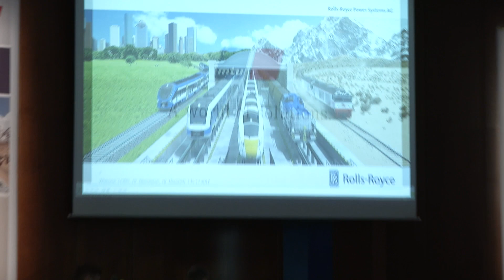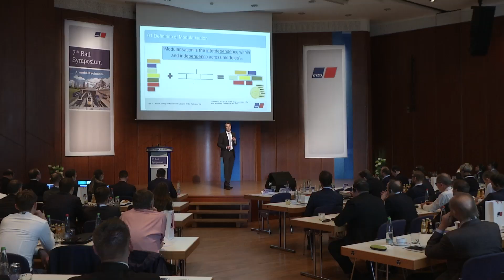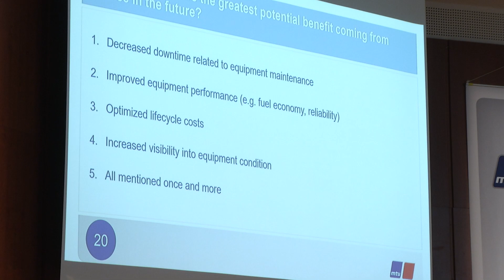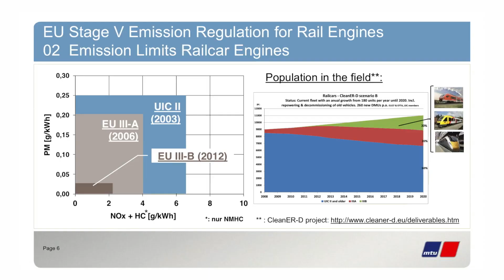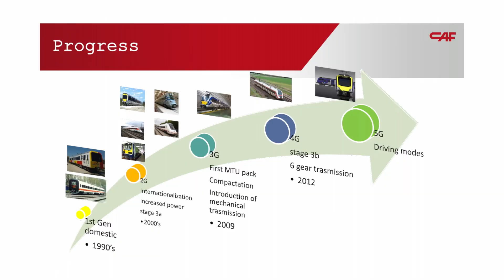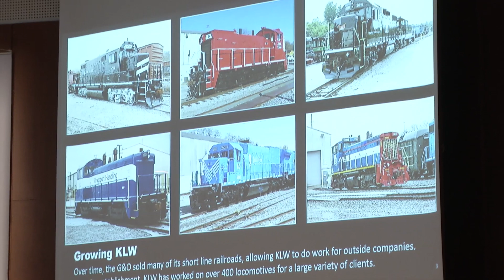What will the future of the rail industry look like? mtu's 7th Rail Symposium delivered the answers.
At the mtu Rail Symposium, 135 rail industry delegates from 26 different countries came together to exchange news and views on the future of the rail industry.

And for the 7th time, the mtu event proved the perfect platform for an exciting discourse, with mtu showcasing its sophisticated drive technology and very first digital solutions.